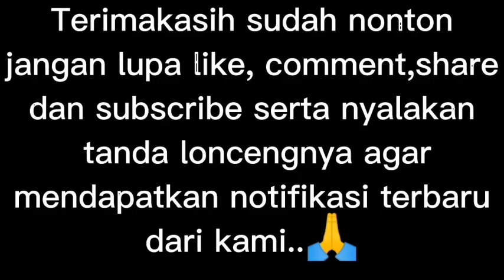Karaoke Bareng Yukk‼️ Bersama NOVITA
Nyanyi merupakan suatu hobby, untuk menyalurkan hobby yaitu dengan karaokean